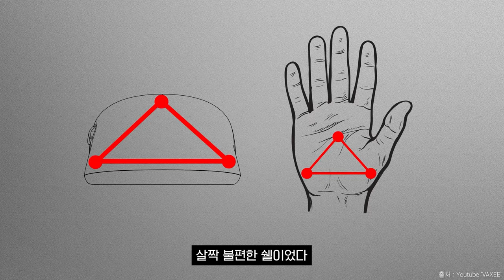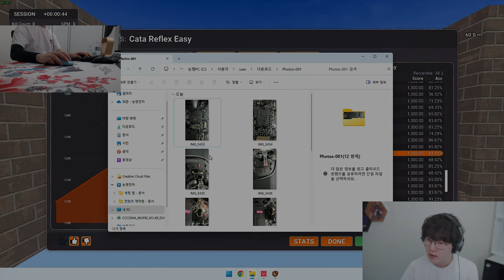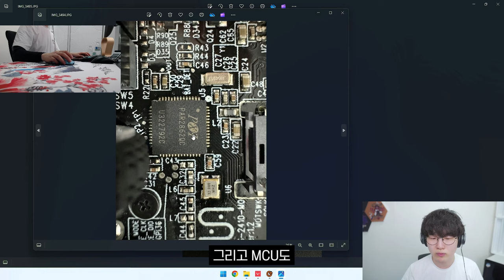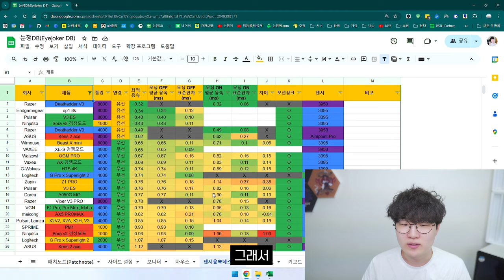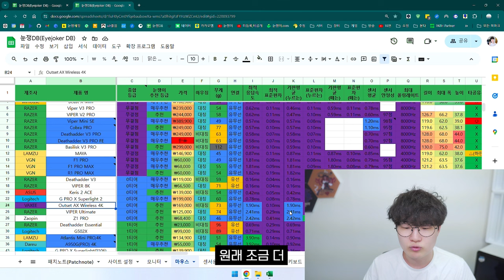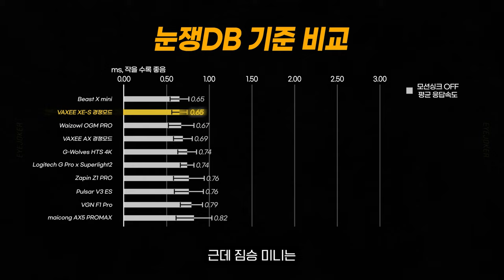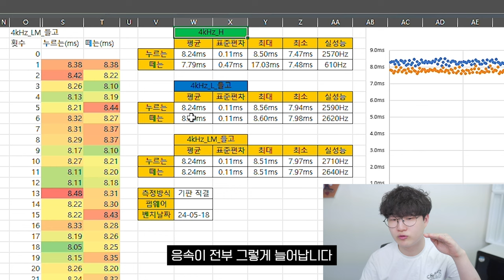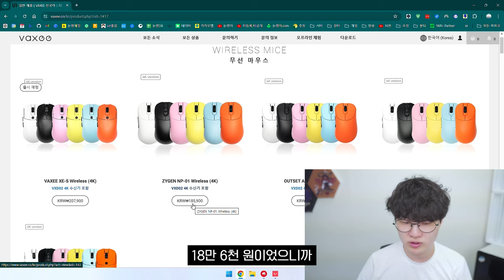2년만에 독점이 풀린 레이저 센서를 쓴 첫 마우스 등장?!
▶ 스펙
제품명 : VAXEE XE-S
가격 : 207,900

🎬타임라인
0:00 인트로
0:16 오프닝
0:37 제품 소개
1:24 무게
1:56 쉘
2:55 클릭압
3:49 내부
4:57 클릭 응답속도
6:34 눈쟁DB 비교
7:57 센서 응답속도
9:14 센서 안정성
10:06 슬램클릭
10:57 가격
11:18 마무리